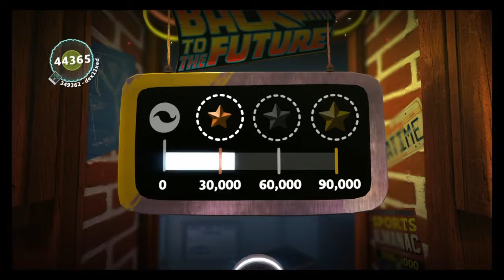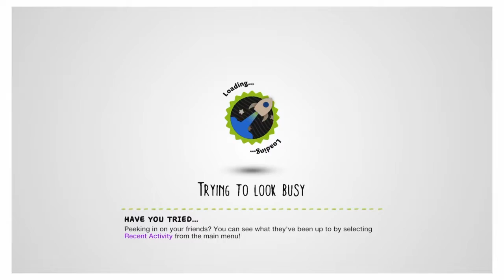SHAREfactory™_201701302143*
SHAREfactory™